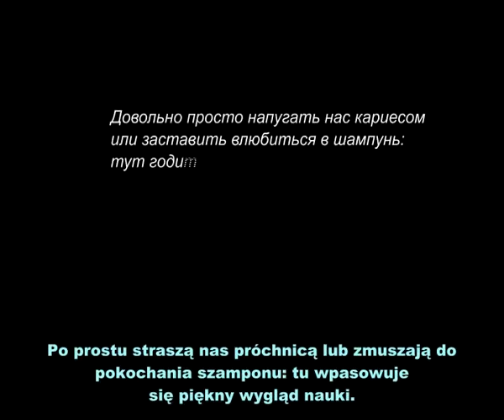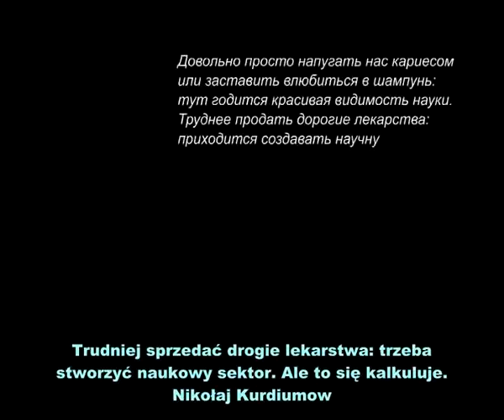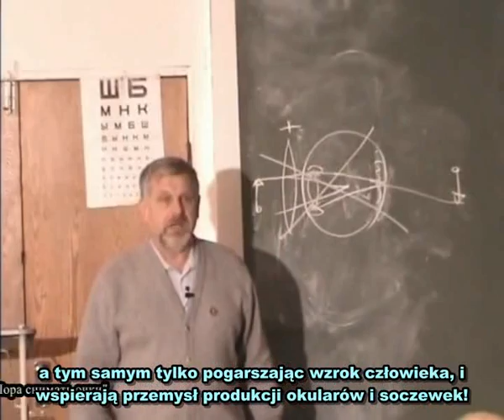Obywatel Ziemi PL (część 2)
Część 2
Czym jest medycyna.